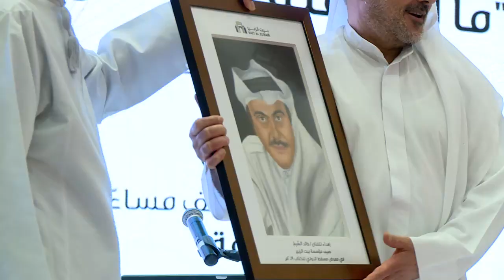الفنان خالد الشيخ ضيف الندوة الموسيقية "ما لم يقله المغنى"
ضمن فعاليات مؤسسة بيت الزبير بمعرض مسقط الدولي للكتاب 2019